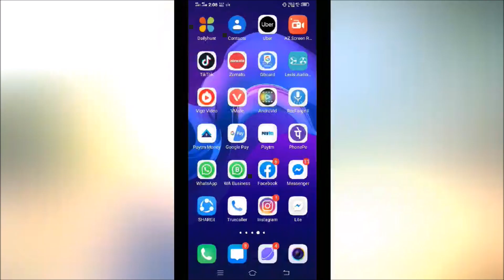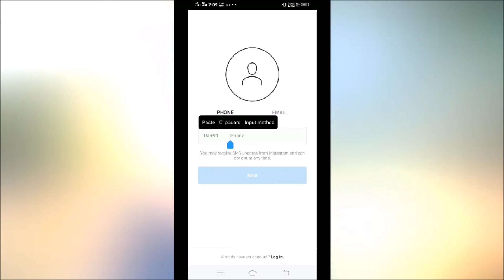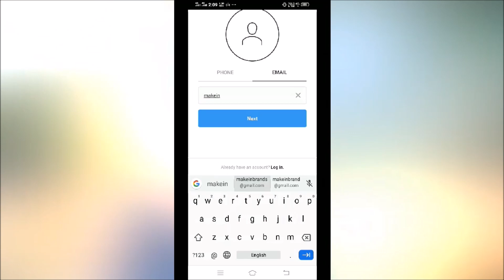instagram account kaise banaye apne mobile se|| How to create instagram account on Mobile Phone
Topic: instagram account kaise banaye apne mobile se|| How to create instagram account on Mobile Phone| create new instagram account

Dosto aaj mene iss video me batya ha ki "instagram account kaise banaye apne mobile phone se" dosto instagrm eak bahut popular social networking account ha to kabhi na kabhi hum bhi new instagram account create karna chate ha wese to new instagram account banana kafi asan ha per fir bhi jo new ha instagram me unhe instagram account banana nahi aata ha aaj hum new instagram account banana sikhege or janege ki kese apne android phone se naya insta account banyege to aaiye shuru karte ha emtsolution ki basic tips and tricka series me

Related Words